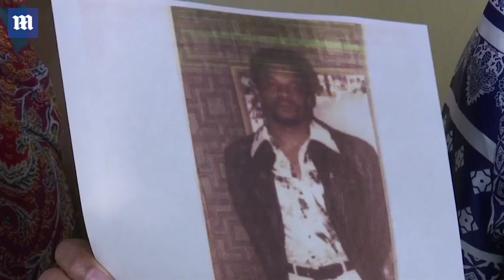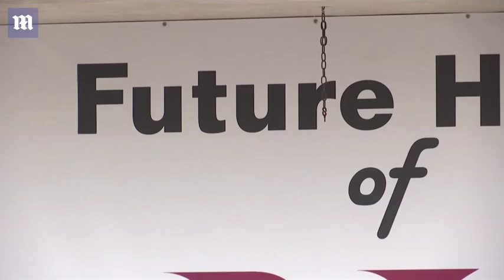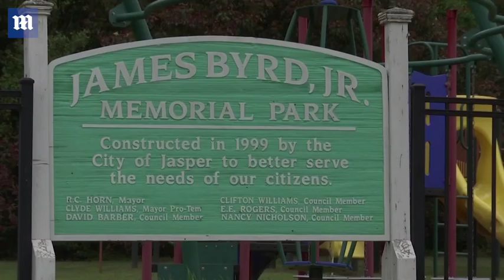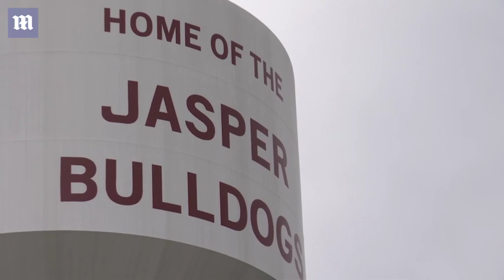Convicted killer of James Byrd Jr set to be executed in Texas